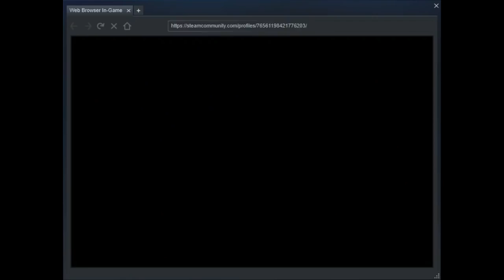A Cocky Kiwi In It's Natual Habitat